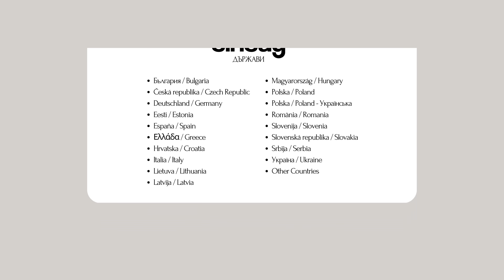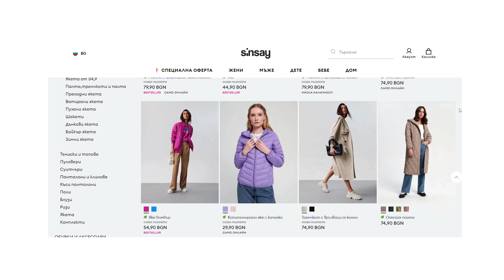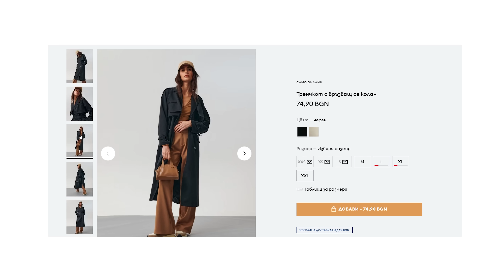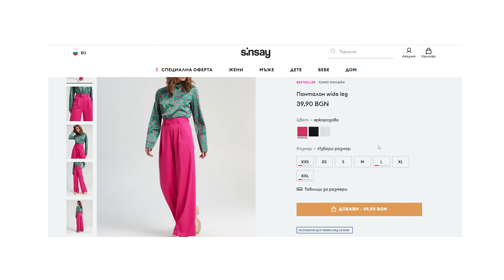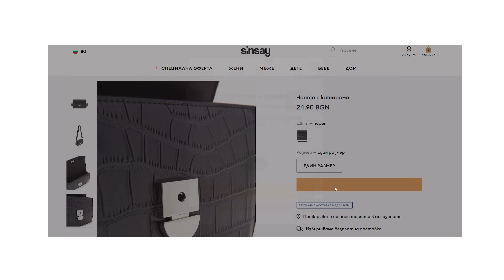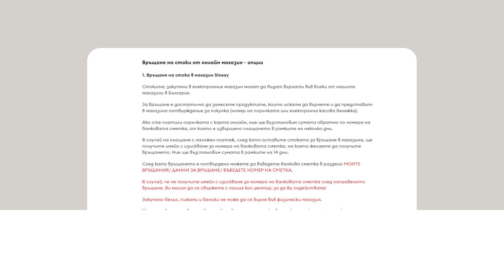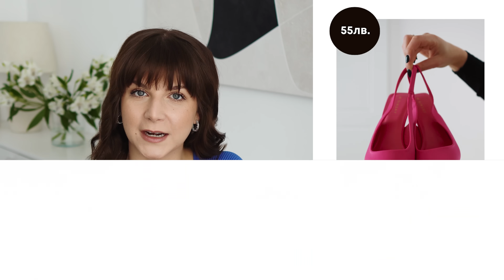Заслужават ли си Дрехите и Аксесоарите от Sinsay?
Здравейте, и добре дошли в новото видео! В него ще ви покажа какви дрехи и си поръчах от сайта Sinsay и ще ви споделя впечатленията си. Надявам да намерите видеото за полезно и интересно.

Дълга синя рокля - не е налична

♡ *Видеа за Sinsay*
Заслужава ли си Декорацията за Дома от Sinsay?
Заслужава ли си Козметиката от Sinsay?

♡ *Съдържание*
00:00 - Интро
00:56 - Повече за бранда и моя опит
02:01 - Как изглежда сайтът?
06:28 - Какво получих? / Бял панталон
07:30 - Сиви дънки
08:17 - Черен тренчкот
09:05 - Обувки на висок ток
09:29 - Блейзър с джобове
10:16 - Къса синя рокля
11:02 - Малка черна чанта
11:29 - Дълга синя рокля
12:25 - Финално мнение
12:50 - Край

♡ *С какво снимам и редактирам видеата си?*
Фотоапарат - Sony ZV-E10
Обектив - Sigma 16mm – F1.4
Микрофон - Deity Mini
Осветление -  GVM

- Песен от интрото: Katnip - Love on Me

♡ *Уточнение* ♡
Артикулите и козметиката във видеата от тази поредица са закупвани с цел демонстрация, тест и проба на качество, издръжливост и употреба. Идеята на видеата не търси популяризиране на консуматорството, а именно обратното - кои брандове и продукти си заслужават вашите пари, време и внимание.

Всички неща, които няма да се ползват от мен ще бъдат раздавани, подарявани или дарявани.